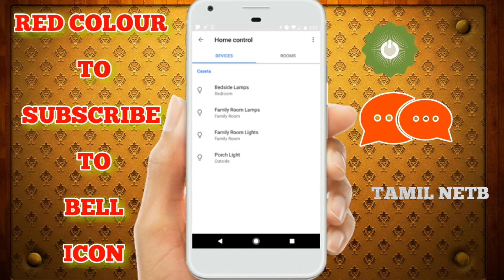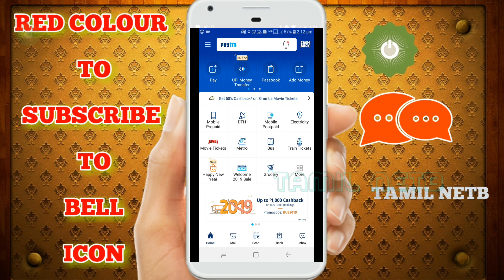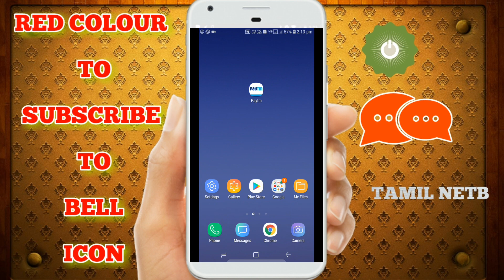How to Change Paytm Mobile Number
how to change paytm mobile number in tamil

      How to open blocked websites | VPN | TAMIL NETB | TN